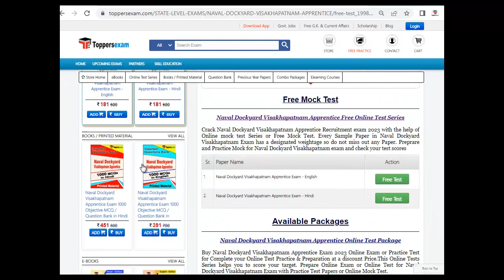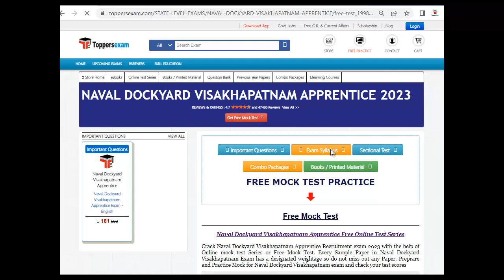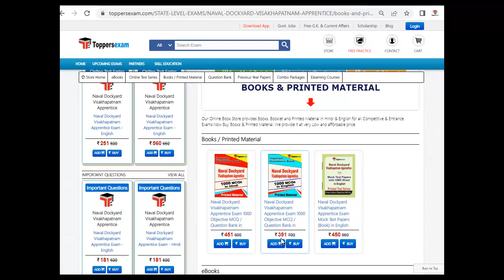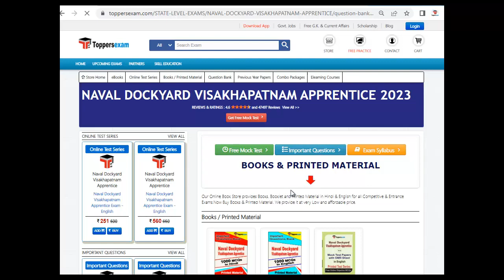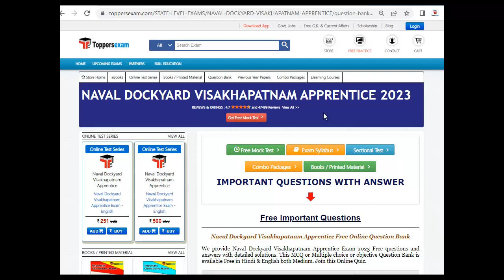Naval Dockyard Visakhapatnam Apprentice Mock Test Free 2023 | Update Syllabus | Questions Bank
NAVAL DOCKYARD VISAKHAPATNAM APPRENTICE Exam, Detailed, Update Syllabus & Pattern. For Preparation of  NAVAL DOCKYARD VISAKHAPATNAM APPRENTICE   we Provide Books, eBooks, Booklet, Sample Paper, Solved Paper, Printed Material, MCQ, Practice Set, Exam Pattern , Previous Year Paper,  Important Questions, Questions and Answers, Preparation Tips & Strategy NAVAL DOCKYARD VISAKHAPATNAM APPRENTICE Exam , Study Material and More at Toppersexam.com